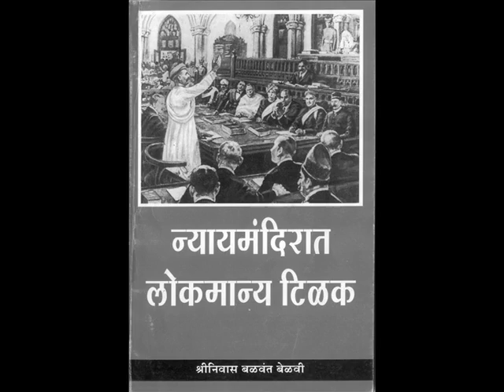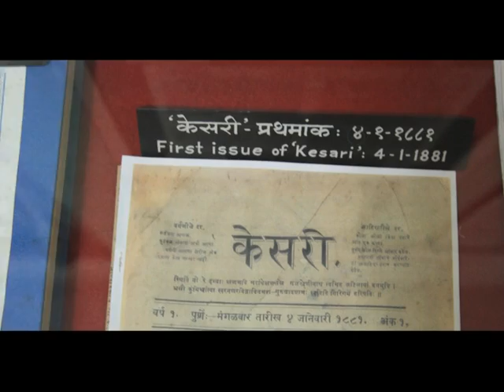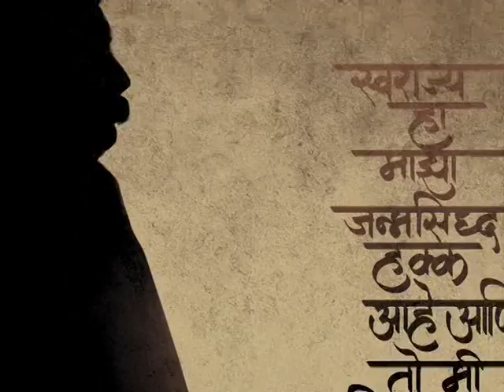Iconic Chandrakant Productions Presents "LOKMANYA TILAK" A Nitin Chandrakant Desai Film